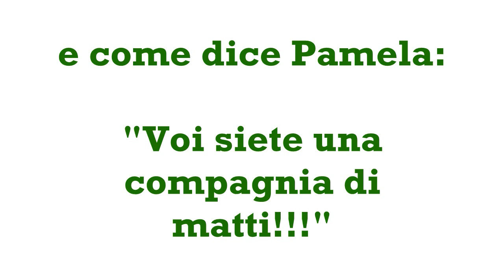grigliata in cascina e giro nel Serio (singua7)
una grigliata in compagnia... immancabile il giro nel Serio con il trattore!!!